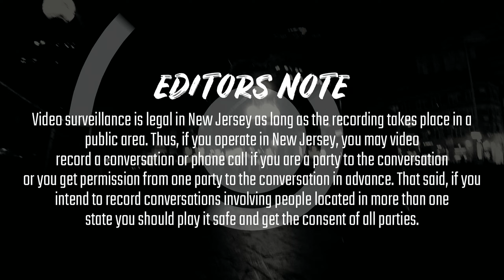The Problem Today